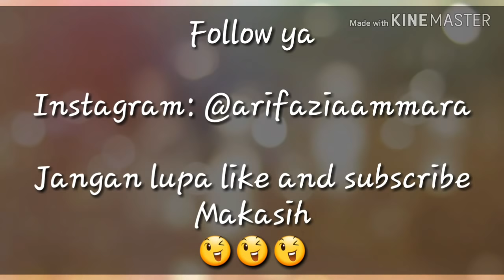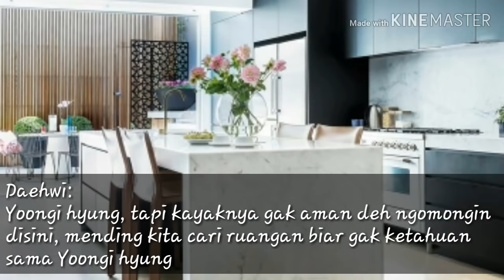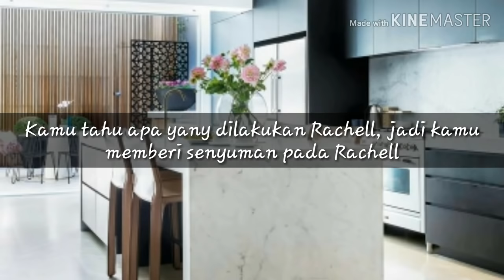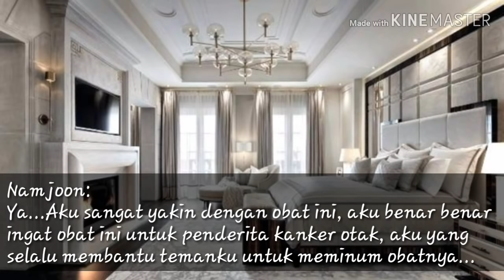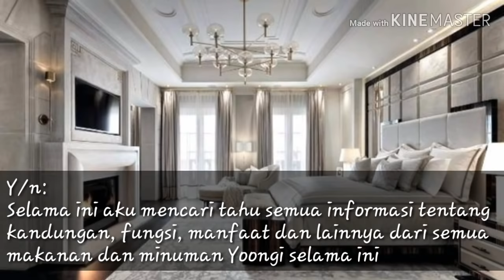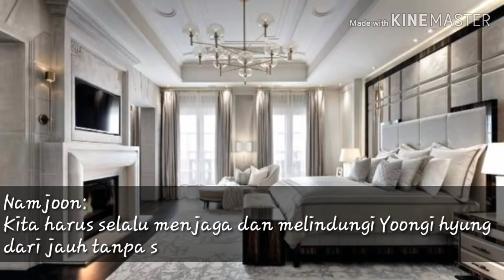BTS FF INDONESIA |IMAGINE| 'Overprotective brothers' eps. 31